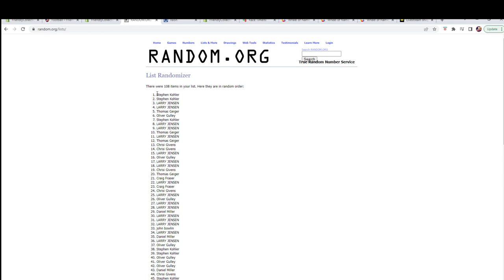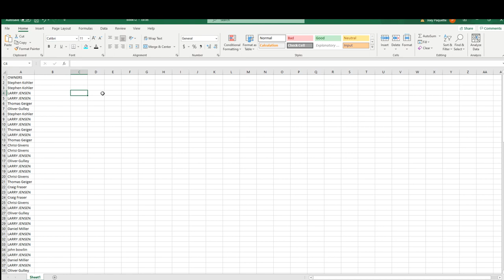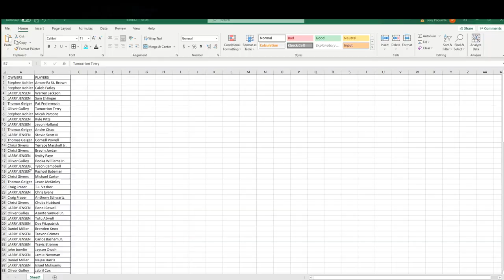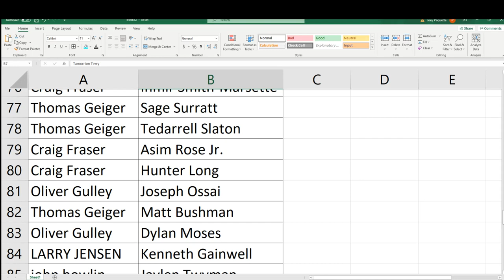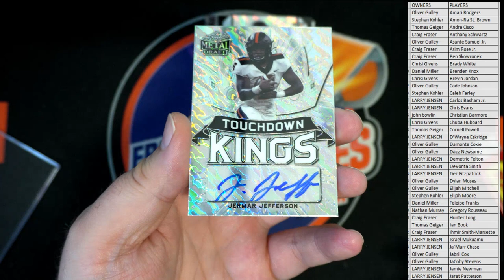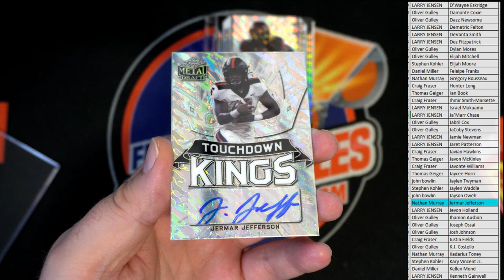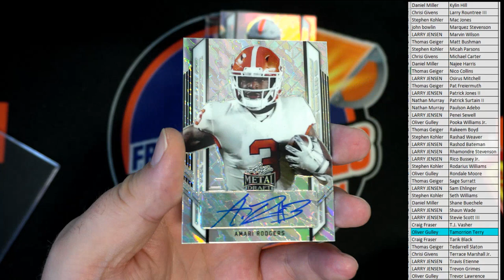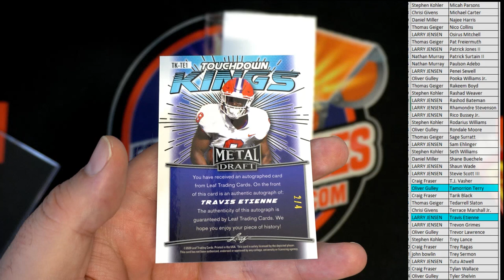2021 Leaf Metal Draft Football Hobby ID 21LEAFMDFH712